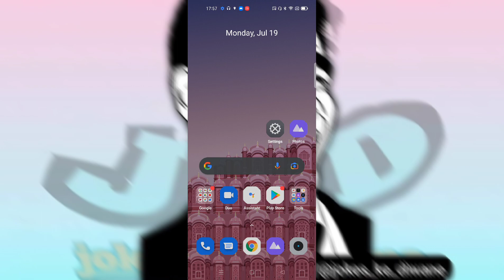Realme C35 how to setup 👉 Flash light